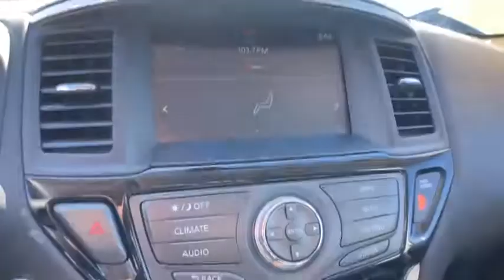2017 Nissan Pathfinder Mckinney, Frisco, Plano, Dallas, Fort Worth, TX HC604956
Pearl White Used 2017 Nissan Pathfinder available in McKinney, Texas at Nissan of McKinney. Servicing the Frisco, Plano, Dallas, Fort Worth, TX area.

CARFAX One-Owner. Certified.brbrPearl White 2017 Nissan Pathfinder SV Odometer is 2372 miles below market average!